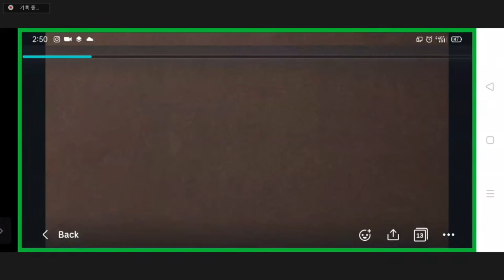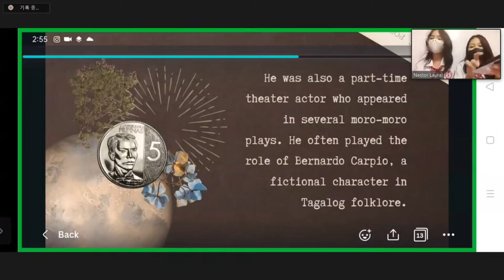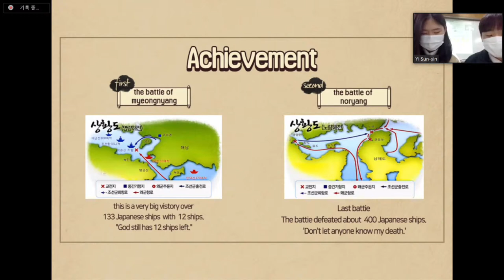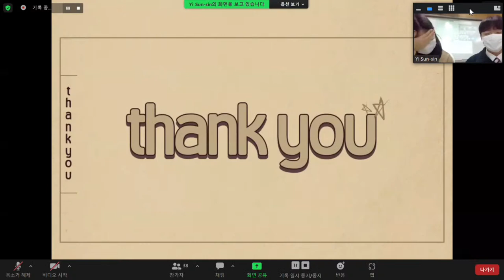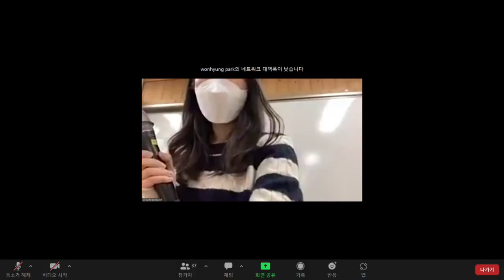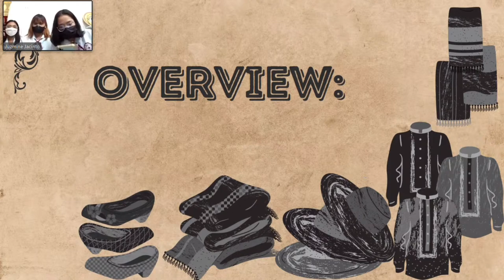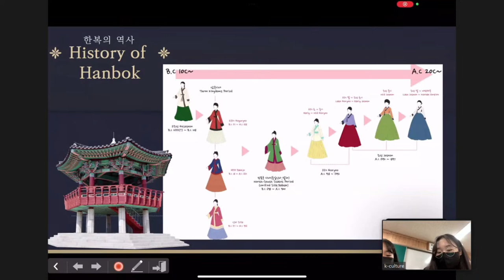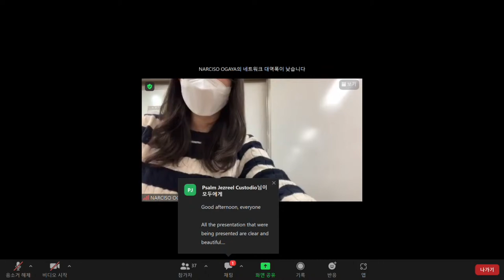2022년 한·신남방 온라인 역사교류 사업 학교 공개수업 인터넷 방송 [단양고등학교]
2022년 한·신남방 온라인 역사교류 사업 학교 공개수업 인터넷 방송

11.28 15:30 ~ 16:20
단양고등학교 - 필리핀, Rizal High School